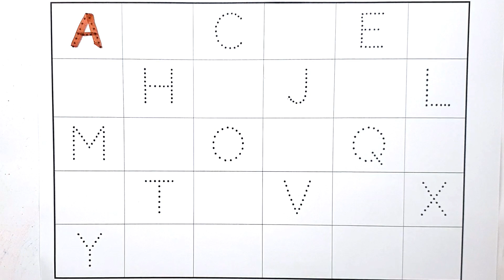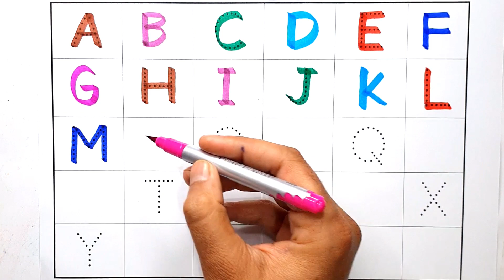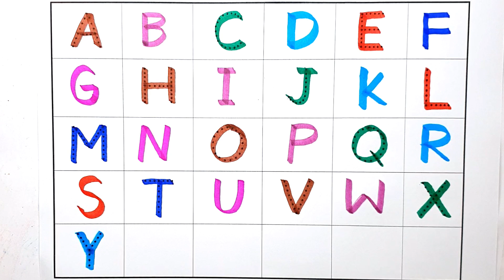abcd, abcde, a for apple b for ball c for cat, english alphabet, a to z, अ से अनार, a se anar, 12345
A for Apple B for Ball C for Cat, phonics song, abcd song, a for apple video, ए बी सी डी, अ से अनार
abcd, a for apple b for ball c for cat, toddlers अ से अनार, alphabet song, a for apple video
alphabet coloring with toys, a for apple b for ball, learning abcd, phonics for kids, अ से अनार
a for apple b for ball | learn letter ABCDEF | abcd song | a se anar aa se aam | abc for children |

your querries
writing abcd
learn to write abc
ABCDEF
learn abcd
toddlers abc
toddlers alphabet
abcdef
a for apple b for ball c for d for dog
writing the abcd
learning abcd
a to z and counting
chhote bachho ki padayi
abc song for children
abcd cartoon
abcd alphabet
abcd rhymes
nursery rhymes
abcd ki new videos
abcd varnmala
kids alphabet
english varnmala
a for apple b for banana c for cherry
kids learning
nursery learning
abc coloring
dashes abc
missing abc
worksheet on abc
preschool learning
abc bali video
a b c songs
alphabets

वर्णमाला